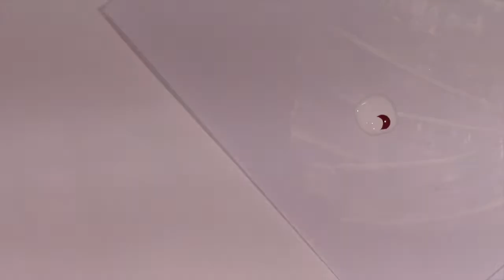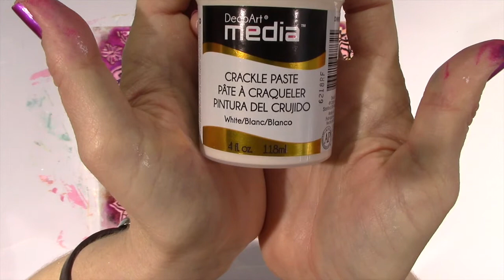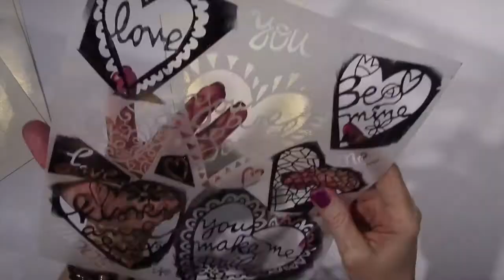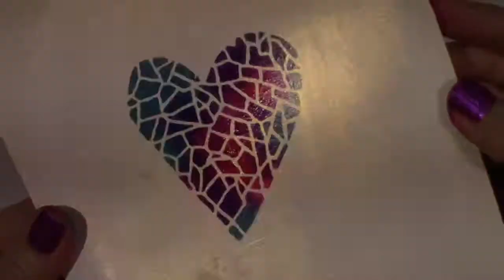Mixed Media Valentine Cupcake Wrappers!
Join me and the Jessica Sporn Designs Creative Team for a Valentine Blog Hop & Giveaway! {Enter from 2/7/17 until  2/13/17}